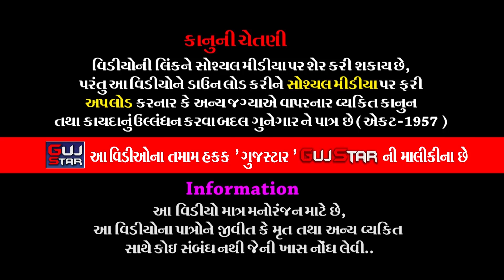મોજ પરીવાર મા ભાડુકીયા ના પીર|| 05 || MOJ PARIVAR MA BHDUKHYA NA PIR-Khodiyar Ramamanadal -Rajkot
GUJSTAR  PRESENTING  :-

ALBUM :- MOJ PARIVAR MA BHDUKHYA NA PIR
ARTIST :-   All  artist  of Jay  Khodiyar Ramamanadal - Bhadukiya
MUSIC :- LIVE
PALCE :- Moj Family, Rajkot
LABEL :- GujStar